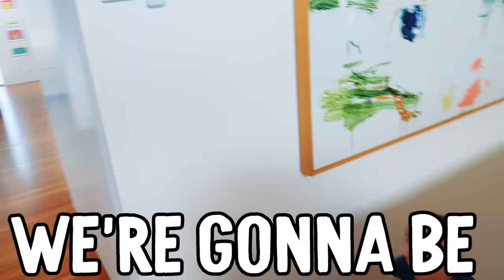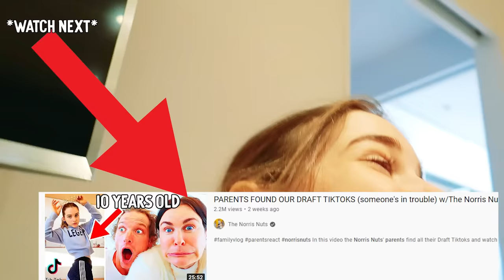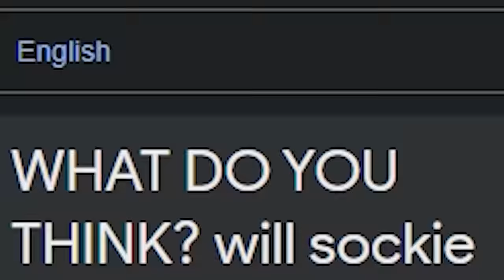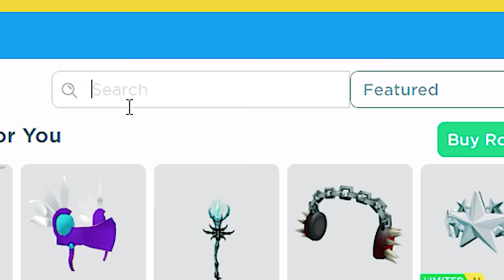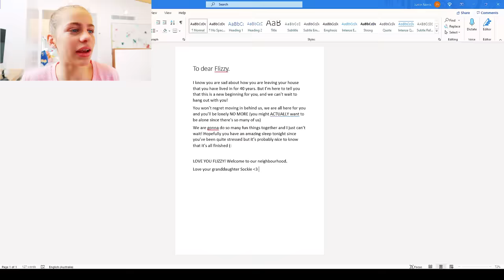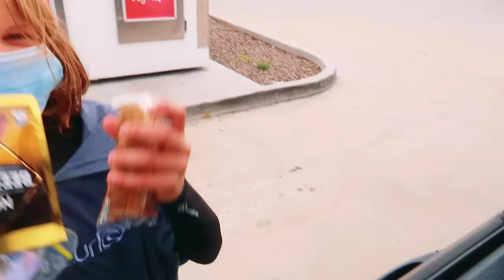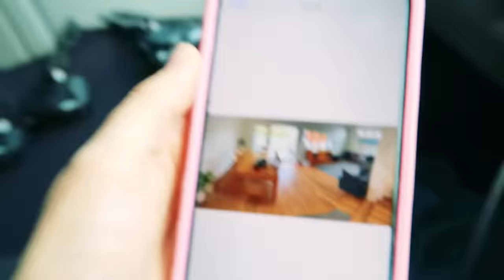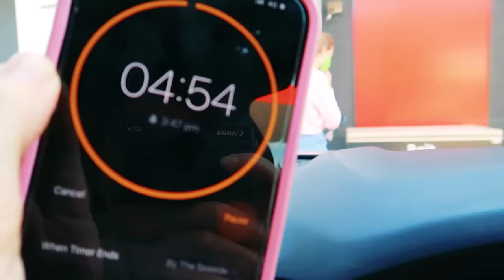ONLY EATING GAS STATION FOOD FOR 24hrs w/The Norris Nuts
In this video we find out which Norris Nut can eat Gas Station food 24hrs. Where is Sabre in this video? someone moves house...